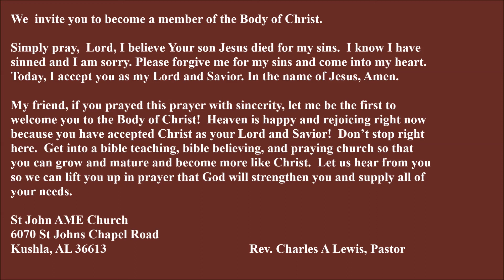Keep The Faith - Sis. Tanisha Robinson